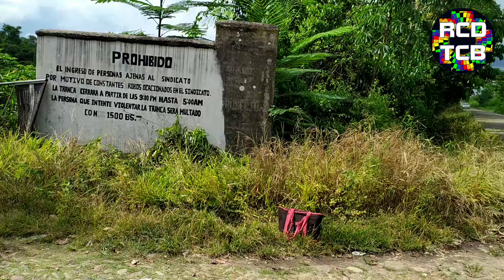Bolivia Historia de Sindicato Senda C esté. Villa Fortín Boquerón Chimoré.